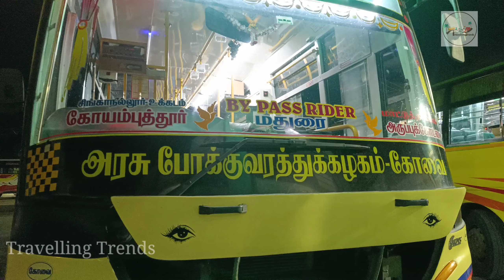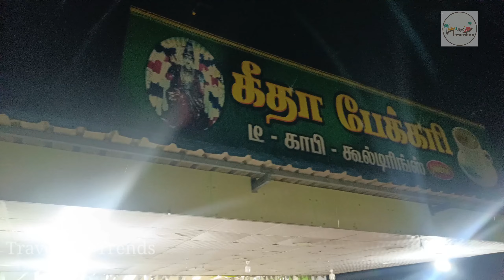Arupukkottai - Coimbatore TNSTC Bus Travel Vlog | Just 5 Hrs |@TravellingTrends20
Arupukkottai - Coimbatore TNSTC Bus Travel

Timings:
Arupukkottai Old Bus Stand      : 09.40 PM
Coimbatore Singanallur             : 03.15 AM

Fare Details:
Arupukkottai - Coimbatore : Rs. 225/- Without Booking
Arupukkottai - Coimbatore : Rs. 250/- With Booking